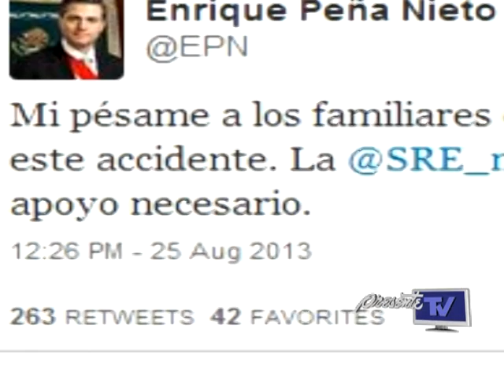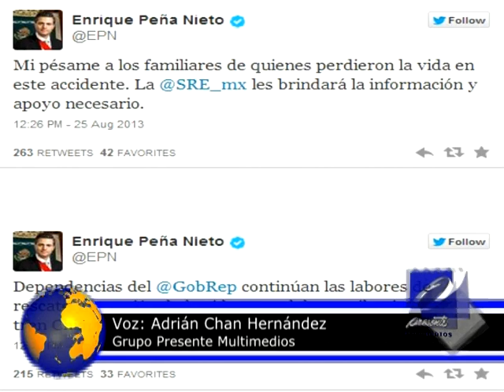Se descarrila La Bestia, datos preliminares indican que hay 4 muertos y al menos 18 heridos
Autoridades realizan brigadas de rescate por el descarrilamiento del tren "La Bestia" en los límites de Tabasco y Veracruz.